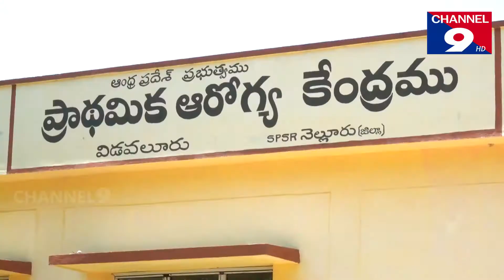విడవలూరులో కరోనా రాపిడ్ టెస్ట్ కిట్